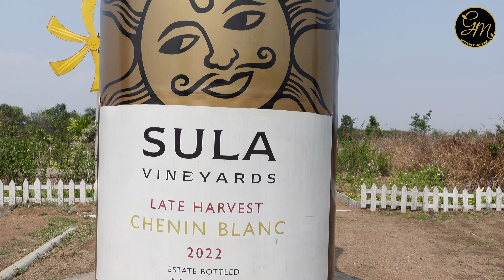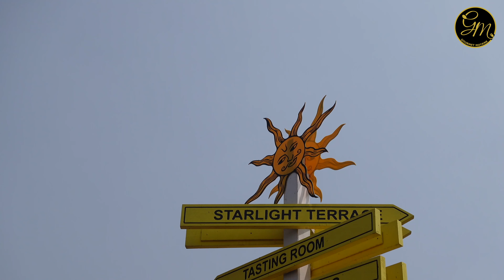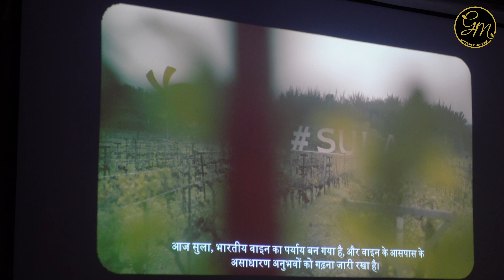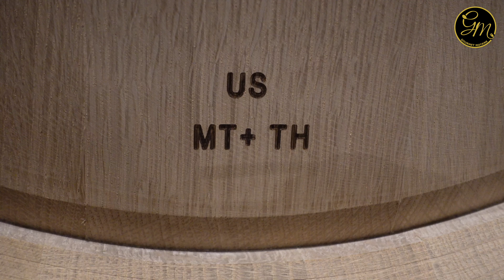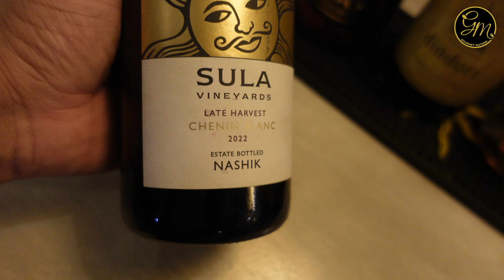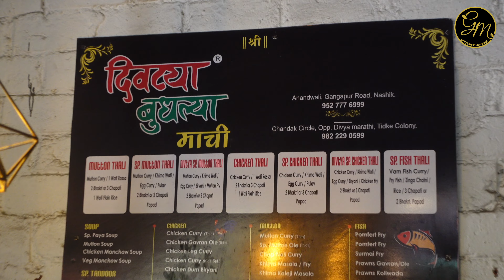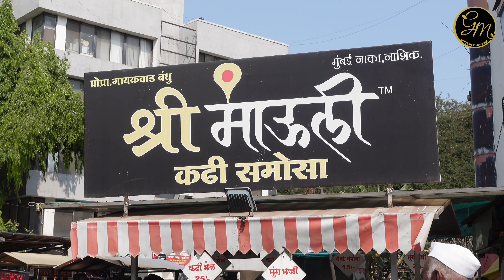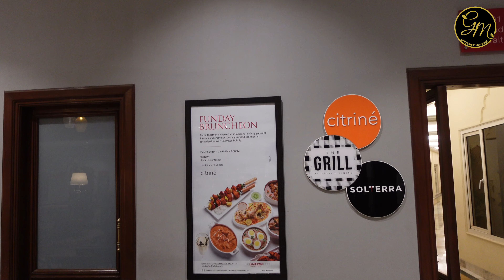SULA Wine Tasting Tour | Wine Making | Pithla | Kadhi Samosa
SULA has made its name not just in India but across the globe for it's finest wines. Recipient of Gold medal at IWC - International Wine challenge, Sula is India's largest Wine producer situated on the banks of river Godavari in Nashik District of Maharashtra.

We started our Nashik food tour by exploring Sula Vineyards. The place offers an immersive Grape to Glass Wine making & tasting experience. One can also book their stay at Sula Properties near the vineyards. Please see the video for details or visit their

After Sula, we went to explore Nashik influenced Non-vegetarian Maharashtrian cuisine. The restaurant serving these authentic recipes, Divtya Budhlya has primarily focused on bringing authentic non-vegetarian delicacies to the plate. They have many options to explore, we tried chicken fry and mutton keema. Sharing their GPS location for better access

To explore snack options, we went to Shree Mauli Kadhi Samosa. While Kadhi and Samosa offer no new or unique proposition, it's combination with each other garnished with sev and garlic chutney gives your palate an exposure to plethora of flavors at once. Sharing it's GPS location for better access

In the end, we went to a Taj Property for Dinner, The Gateway Hotel. It's restaurant Panchratna offers Nashik Style Maharashtrian Thali which has variety of Dishes. Pithale stands out as the most authentic out of all the recipes. Kombdi Sukka, Dal Amti, Amrakhand, Khandeshi mutton were other great tasting recipes in the Thali which derive inspiration from whole of Maharashtra. GPS

Please watch till the end and do explore Nashik for these authentic experiences.